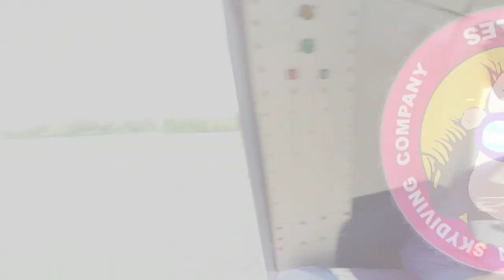Tandem Skydive | Sam from Nashville, Tn